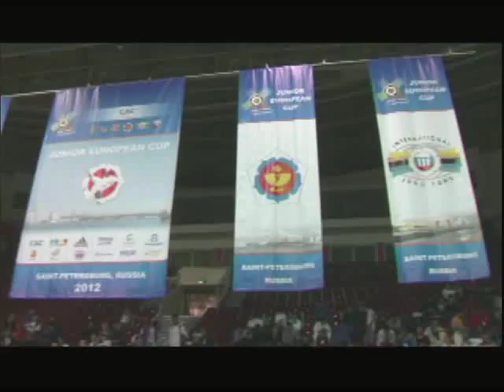European championships for juniors 2012 - Russian team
Желаем удачи российским юниорам на Первенстве Европы по дзюдо.